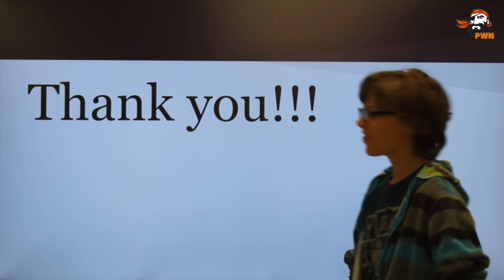PWN 9/7/2015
The broadcast is operated by the student IT Team. PWN is posted on the school’s website weekly for students, parents and faculty. Segments include sports, upcoming events, academics like upcoming benchmarks, quizzes and finals, SAT words for the week, weather, teacher input and much more!